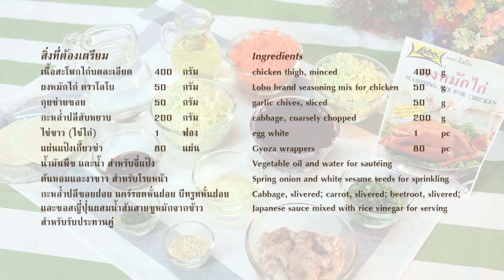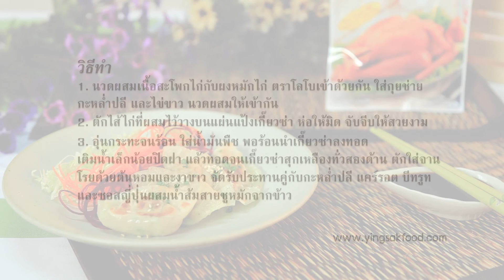LOBO so easy / เกี๊ยวซ่าไก่